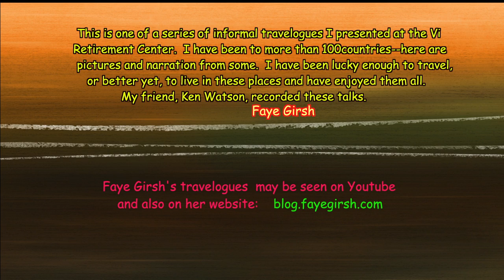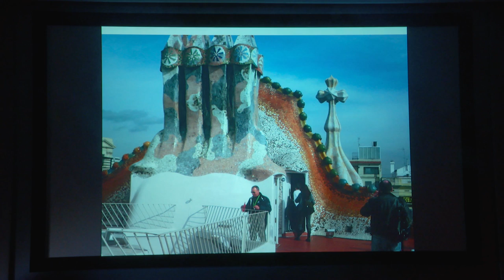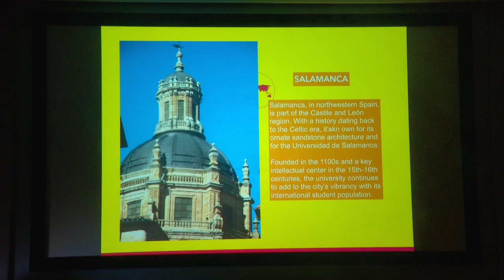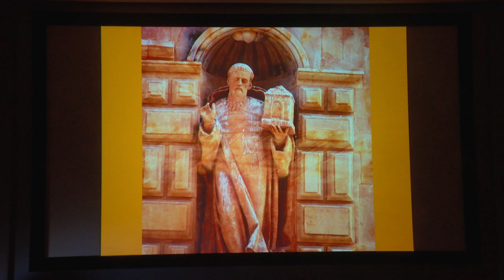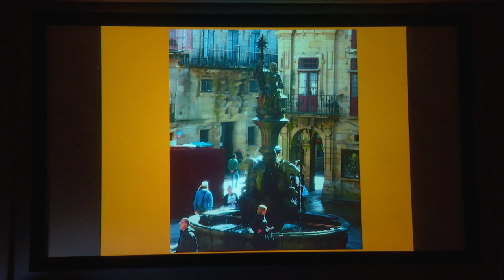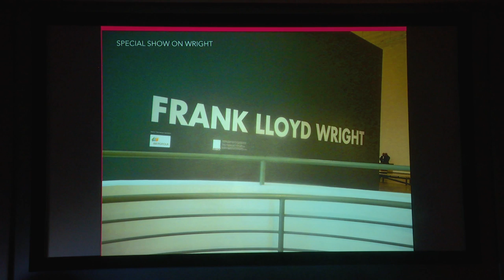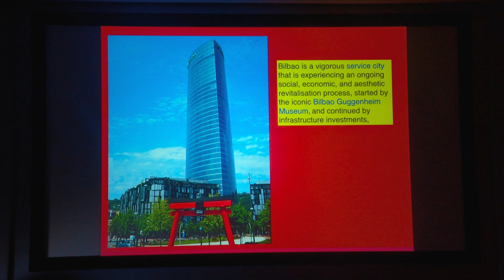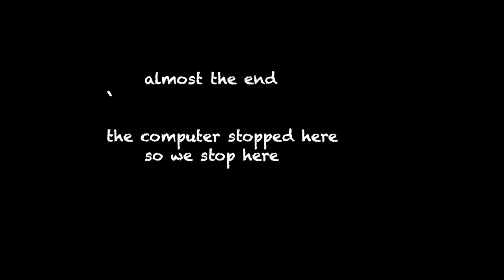Travels with Faye, Spain1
Faye Girsh takes us to Spain in Part 1 of this series.